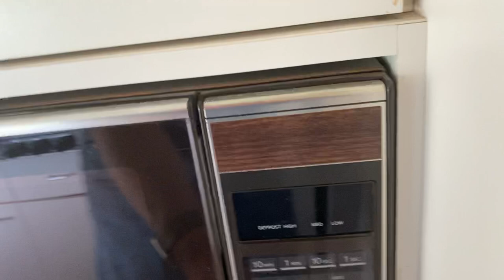1948 GMC PD3751 Silverside Greyhound Bus RV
Walk thru on a Silverside RV Bus